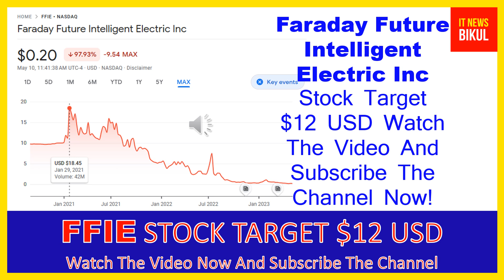FFIE Stock - Faraday Future Intelligent Electric Inc Stock Breaking News Today | FFIE Stock Target